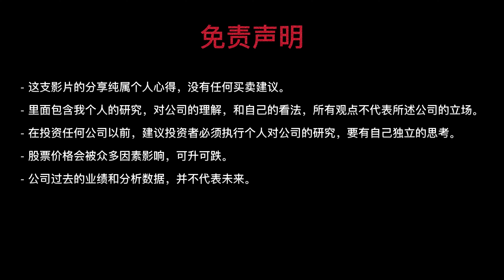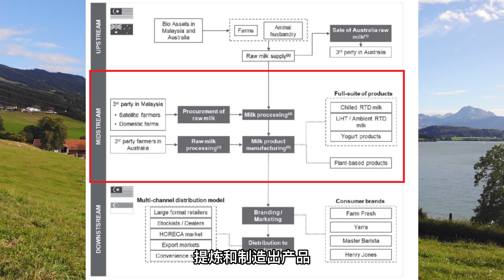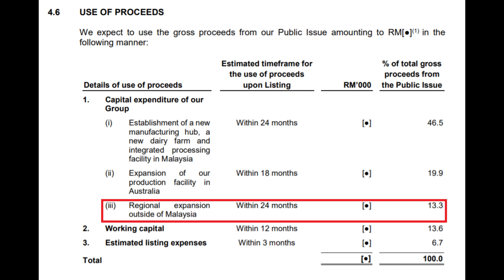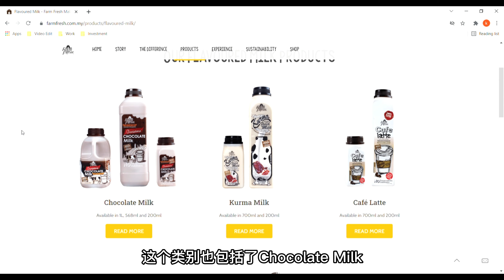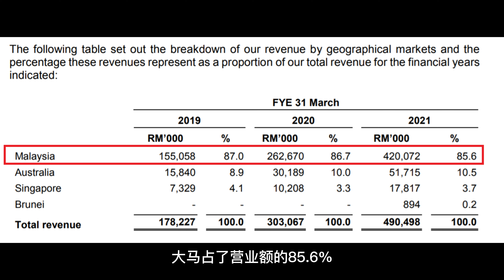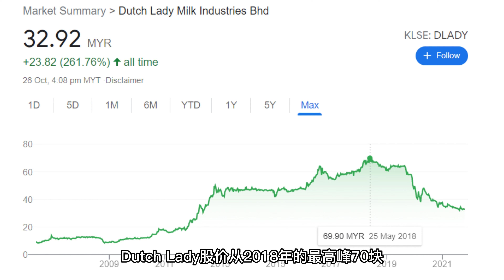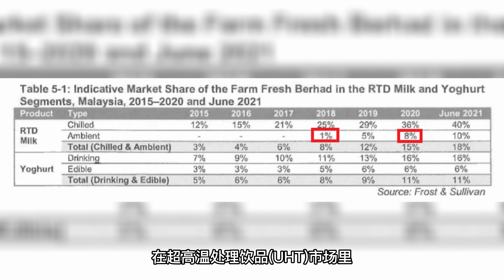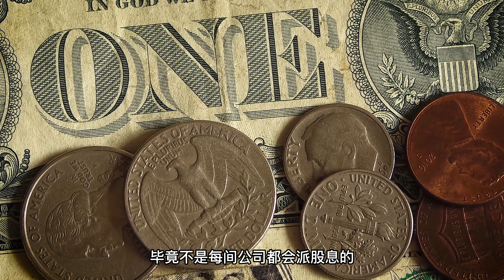FARMFRESH（消费业）|【IPO】| DUTCH LADY的强劲对手要上市咯！懒懒懒懒懒人包~ 到底值不值得留意？！带你了解它的一切！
希望您喜歡這個視頻！謝謝您的收看！
*请不要忘记点赞，评论和分享简单猫的视频。
*请不要忘记订阅简单猫的频道。😀

来了来了！
FarmFresh会成为下一个Dutch Lady吗？！
简单猫先带你了解了解它的生意模式和IPO Propectus提到的所有重点！
这次上市，到底会有多抢手？

额外补充：
大马财政预算案2022也提及，
政府将拨款 4 亿令吉来延续营养餐计划, 每日派发牛奶给低收入家庭的学生。
这极大可能会惠及FarmFresh噢！

时间轴：
00:00 开头
00:40 基本资讯
02:50 IPO详情
04:33 管理层以及大股东
05:17 产品和品牌
05:35 最新业绩
07:58 上市展望
09:35 竞争对手
10:54 结论（优势与风险）